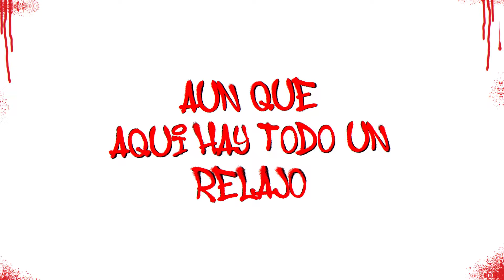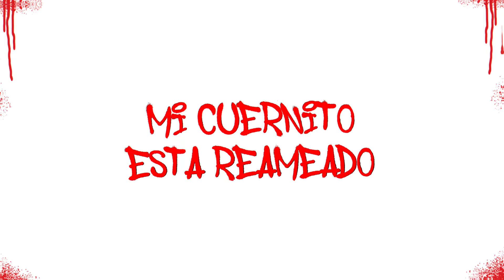BULGARI ROBERTO GARCIA FT CHUY TUMBADO (LYRICS VIDEO)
ARTIST IG: @EL__garciaaaa
Corridos Placosos LLC